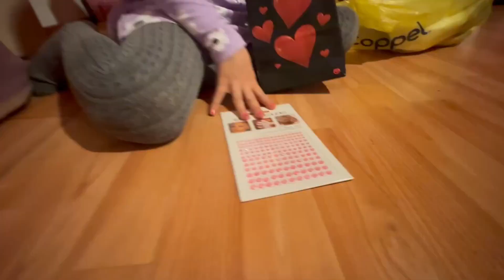Abriendo regalos con Juani Lu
Amiguiiis,  soy @JuaniLu_08 junto con Pepito vamos a estar abriendo regalos en este video, espero que se diviertan!